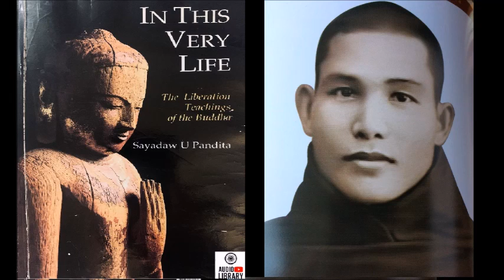1 Basic Morality and Meditation Instructions - In this Very Life Audiobook - Sayadaw U Pandita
bhavanaaudio Sayadaw U Pandita also Ovādacariya Sayādaw U Paṇḍitābhivaṃsa; (28 July 1921 – 16 April 2016) was one of the foremost masters of Vipassanā. He trained in the Theravada Buddhist tradition of Myanmar. A successor to the late Mahāsi Sayādaw, he has taught many of the Western teachers and students of the Mahāsi style of Vipassanā meditation. He was the abbot of Paṇḍitārāma Meditation Center in Yangon, Myanmar

Burmese tradition master Sayadaw U Pandita is the rarest kind of teacher, one who can show us that freedom is as immediate as breathing, as fundamental as a footstep. In this book he describes the path of the Buddha and calls all of us to that heroic journey of liberation.

Original Channel
2021